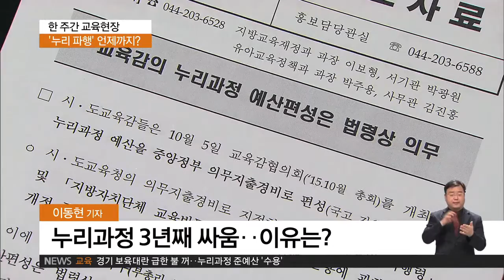2016.01.22 [한 주간 교육현장] 누리과정 사태 장기화 우려‥언제까지?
용경빈
이동현 기자. 누리과정 논란은 해마다
되풀이 돼 왔었는데요. 올해 누리과정 예산 편성을 둘러싼
정부와 시도교육청의 갈등이 어느 해보다 심한 것 같습니다.
이유가 뭔가요?

이동현
네, 누리과정은 지난 2012년 도입 첫 해
만 다섯 살 유아를 대상으로 시행하다
다음해부터 만 세 살과 네 살까지 대상을 확대했는데요.
갈등은 이때부터 시작됐습니다.

정부는 누리과정 예산을 정부가 내려 보내는
지방교육 재정교부금에서
지자체가 부담하도록 했기 때문인데요.

시도교육청 입장에서는 수입이 정해진 상황에서
정부 정책 변화로 연간 4조 원 규모의
지출 부담을 떠안게 된 겁니다.

특히 지난해 10월 정부가 지방재정법 시행령을 바꿔
교육청이 누리과정 예산을 의무적으로
지출하도록 했는데요.
당시 시도교육청들의 입장 반영이 전혀 안 되면서
반발이 더욱 심해진 겁니다.

...중략...

용경빈
아무래도 이번 사태가 마무리되기에는
시간이 좀 걸릴 것 같은데요. 근본적인 변화가
필요하지 않을까요?

이동현
네 전문가들은 누리과정 시스템을
전면 재설계할 필요가 있다고 지적하고 있는데요.

그러려면 정부와 교육청이 재정 상황을
정확히 확인하는 게 중요한데,
이를 위해 사회적 합의기구를 만드는 등
제도적 장치가 필요합니다.

아무쪼록 우리 아이들의 생애 첫 교육인
누리과정 사태가 잘 해결돼
더 이상의 피해가 없어야 하겠습니다.

용경빈
네 이동현 기자 수고하셨습니다.